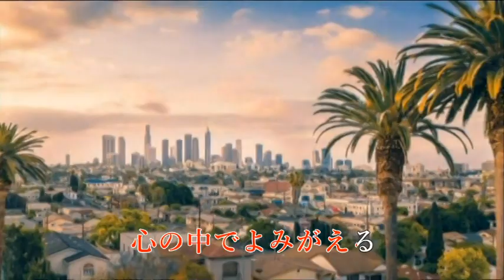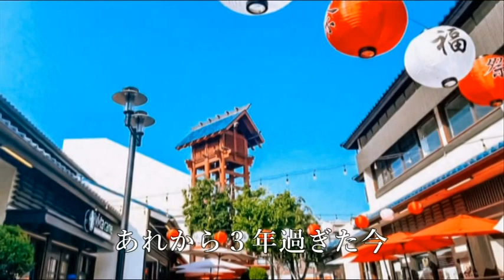「カムバック・アゲイン」カラオケ動画。葉月一平オリジナル第12弾。ロス・アンゼルスで音楽活動をする元恋人に想いを馳せる・・・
2023年６月発表　仲田飛士作詞　葉月一平作編曲